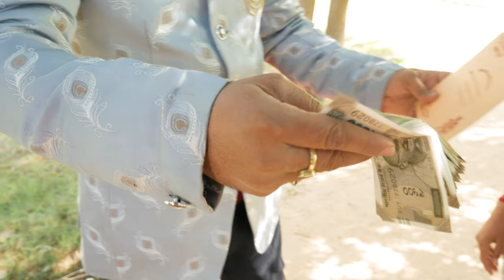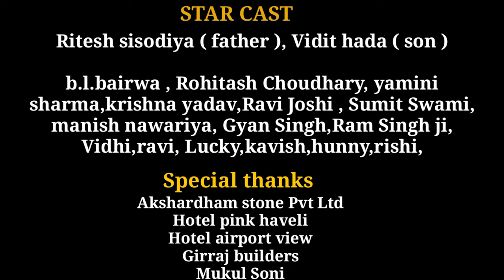Baapu Tharo KHOTO SIKKO Cover Video song || vidit hada || New Rajasthani Song 2020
Original song cradits :-
Label: Singhtone music

A Film by Vidit hada production
Director by :- vipin joshi
Producer by :- mr. b.l. bairwa

Star cast :-
Ritesh sisodiya , vidit hada , b.l. bairwa , rohitash Choudhary, yamini sharma , krishna yadav , Ravi Joshi , sumit Swami , Manish nawariya , ram singh ji , gyan singh , Ravi , lucky , vidhi , rishi , hunny , kavish ,

Special thanks :-
Akshardham stone Pvt Ltd
Hotel pink haveli
Hotel airport view
Girraj builders @ Pvt Ltd
Mukul soni

Thank you everyone who making this video possible ❤️